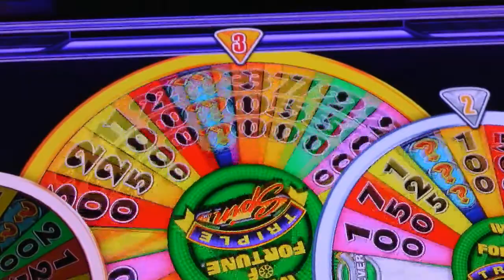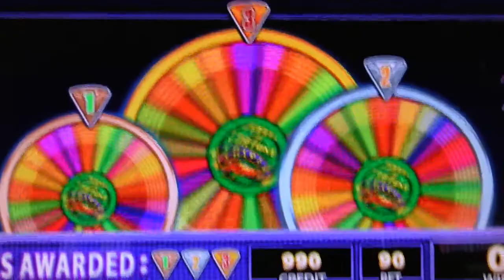Wheel Of Fortune Triple Spin - Bellagio Las Vegas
This was a bonus spins win in the Bellagio on day 2 of our June 2013 Las Vegas tour. Just after going in for Breakfast at the Aria

If you want to see more on our visit/s to Las Vegas from the UK go to my trip report / Blog